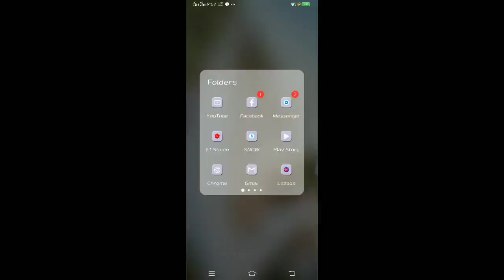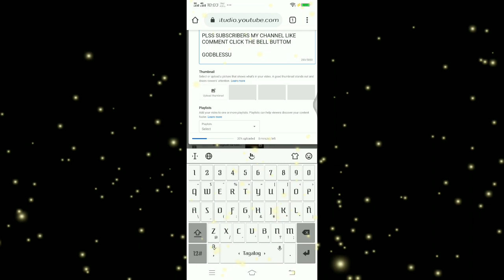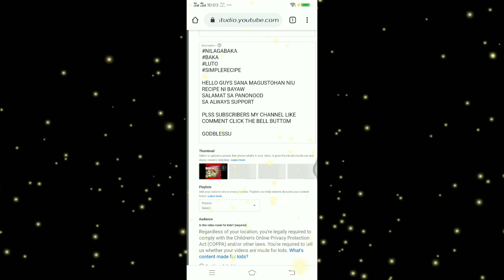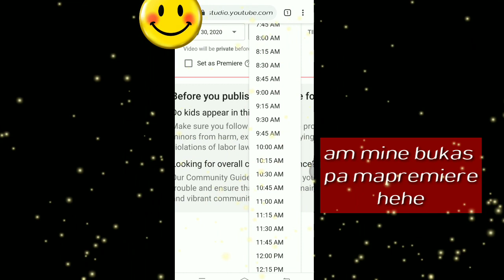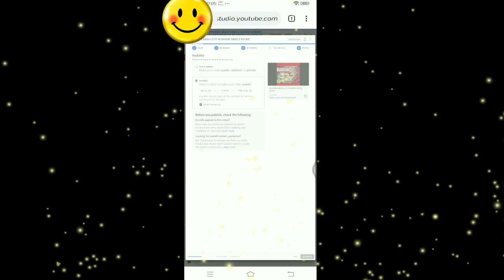PAANO BAH MAG SET NG PREMIERE GAMIT ANG MOBILE/TUTORIAL TAGALOG/RHEA FAMILYTV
Hello guyssss gumawa ako ng tutorial kung paano mag set ng premiere
Sana makatulog ako sainu khit kunti

Godblessu all